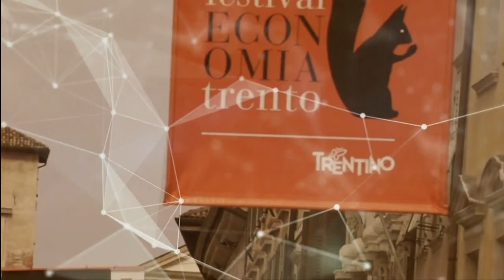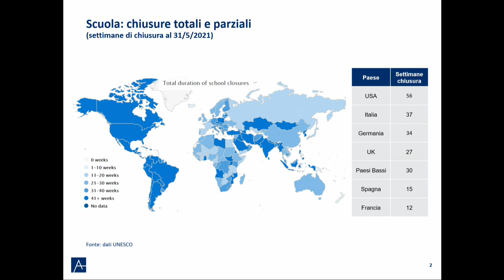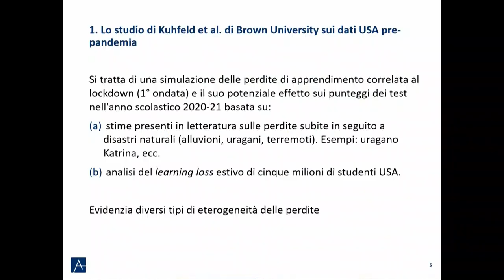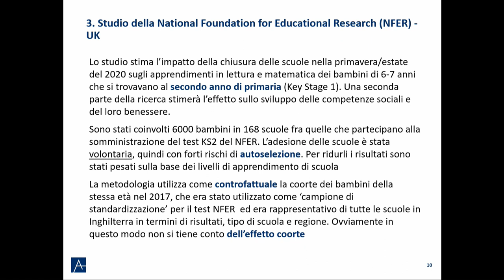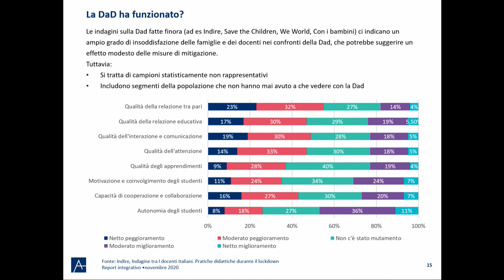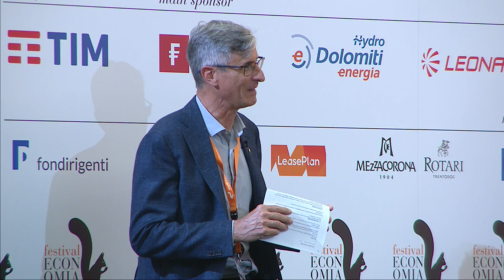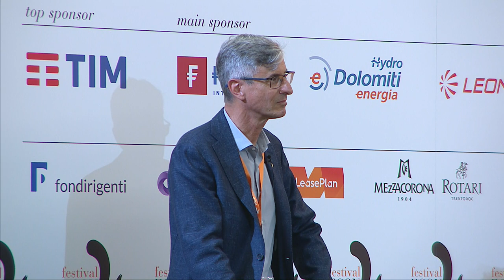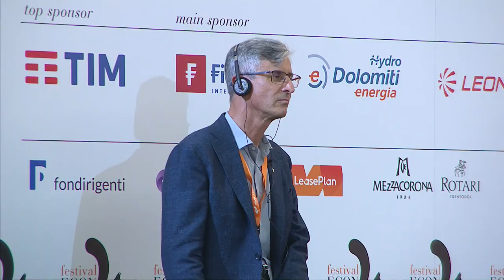LEARNING INTERRUPTED – 2021 - Forum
speakers: ELIA BOMBARDELLI, ANDREA GAVOSTO, KATHARINA WERNER, LAURA ZOLLER
coordinated by MASSIMO MAZZALAI
What impact will school closures and distance learning have on the education of pupils? And what will the consequences be on economic development? A comparative analysis of different situations in Europe.